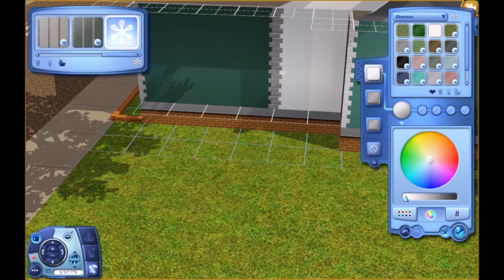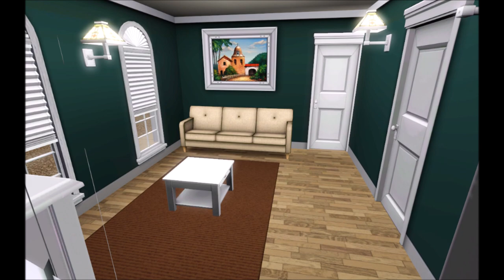Speed Build Casa Colonial para o centro de Monte Rubro (Base Game Only) The Sims 3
No vídeo de hoje vamos construir uma casa térrea de apenas 01 quarto usando apenas o jogo base em um lote de 10x15 para o centro de Monte Rubro que é o mundo rural que estamos construindo no The Sims3, como sempre sem conteúdo personalizado.